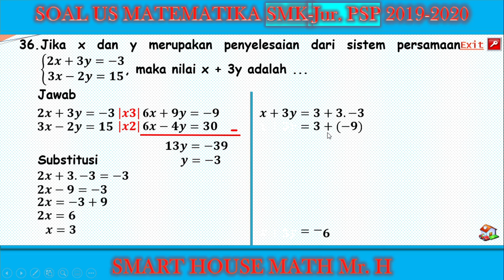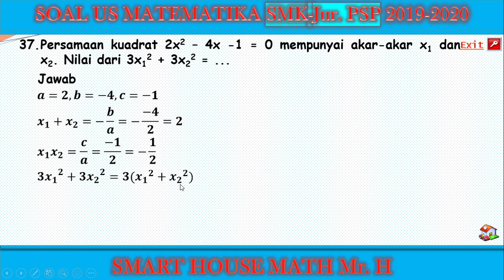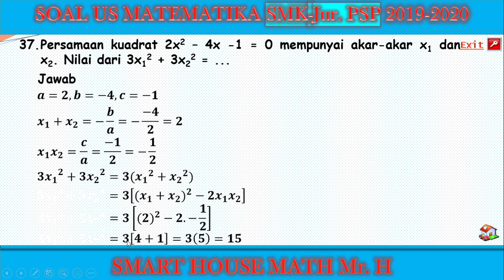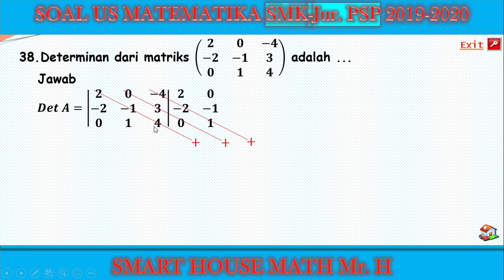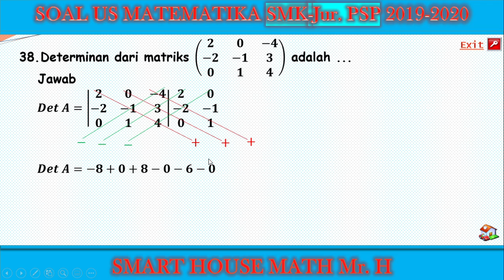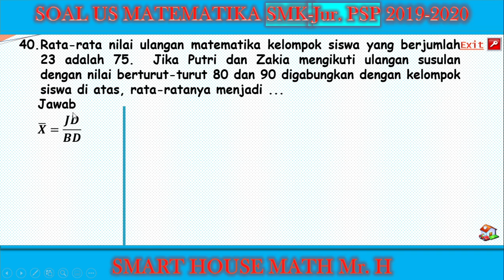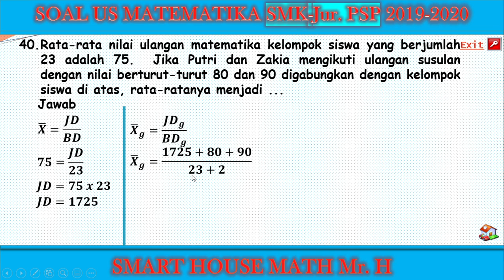Pembahasan Soal US Matematika SMK Jurusan PSP 2020 No 36-40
Latihan Soal US Matematika SMK Jurusan PSP(Pariwisata, Seni kerumahtanggaan, Perkantoran) Tahun 2020. Berikut ini adalah pembahasan lengkapnya.

Selamat Belajar :)
Jika masih perlu bimbingan hubungi saya di 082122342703